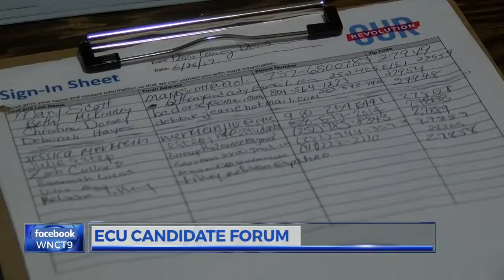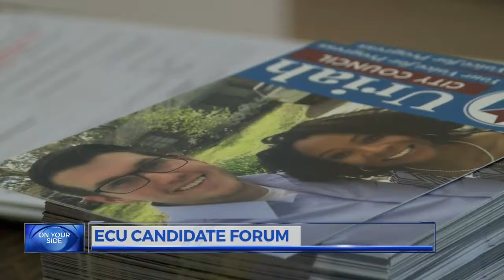ECU political leaders hold public candidate forum